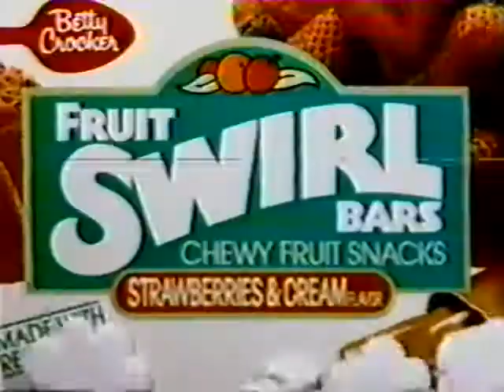Betty Crocker / Fruit Roll-Ups & Fruit Swirl Bars - 1987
Commercials from 1987 for Fruit Roll-Ups & Fruit Swirl Bars.